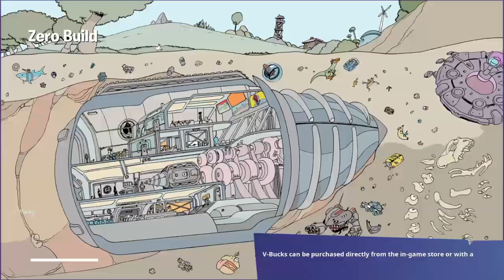Fortnite - Ninja Trolling?